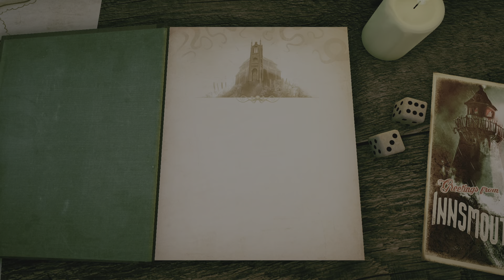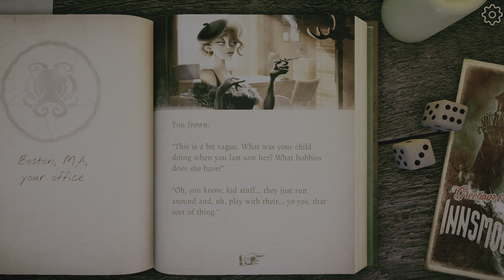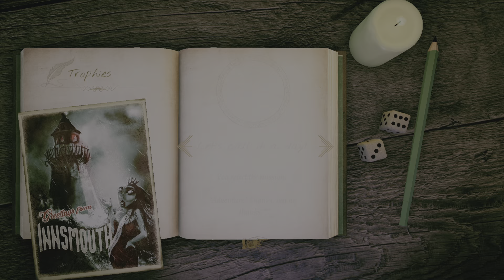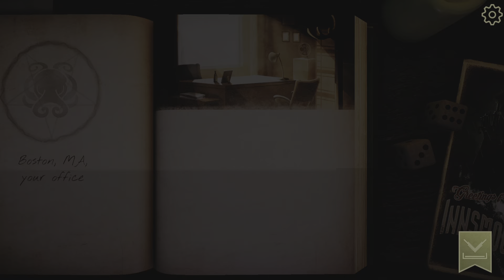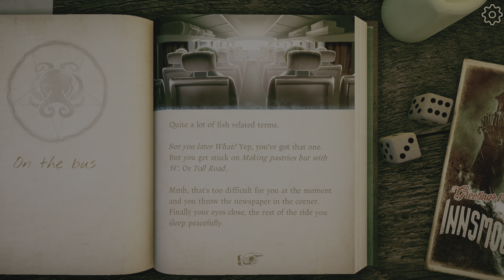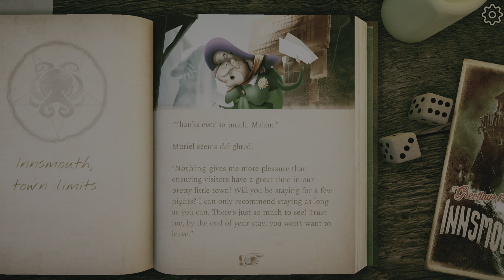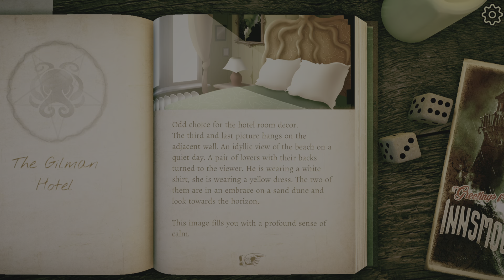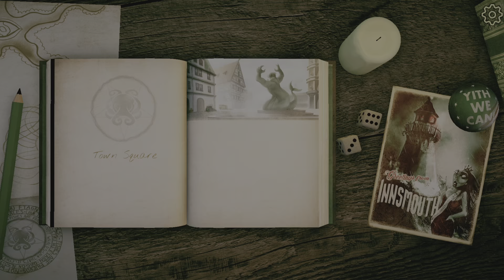The Innsmouth Case - Awful Detective Random On The Case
The Innsmouth Case Playthrough